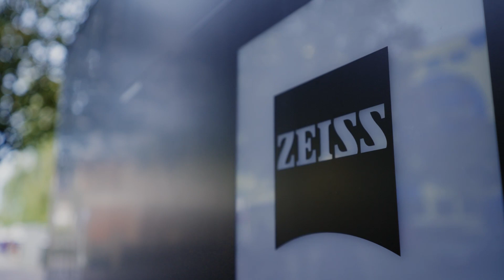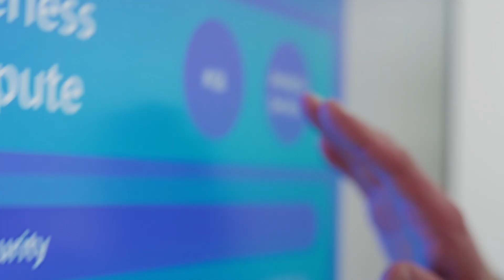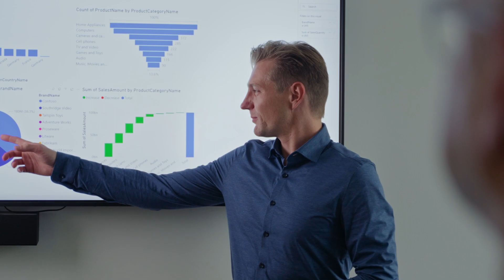ZEISS Group uses Microsoft Fabric to inspire product innovation with data analytics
With technology and customer needs rapidly evolving, ZEISS Group needed a modern analytics solution to support its continuous innovation of advanced products and digital offerings. Find out how Microsoft Fabric is enabling easier, more secure access to data analytics and increased collaboration across the Zeiss organization Learn more about Microsoft Fabric